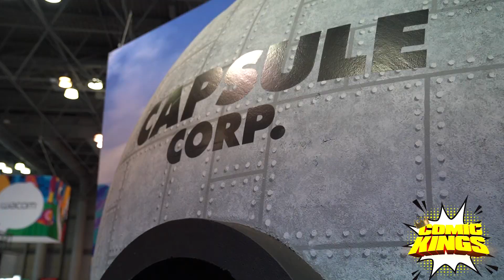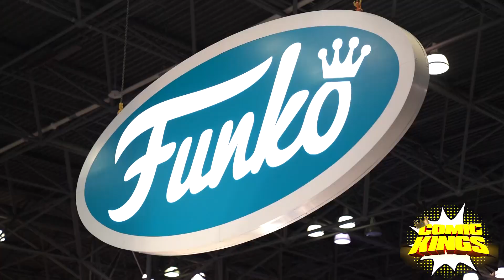The Comic Kings New York Comic Con 2019 Recap!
While Uncle Charla was out of the state Gabe held it down at NYCC 2019! Check out all of the action from the show!

Follow Our Comic Kings Charla & Gabe on IG!